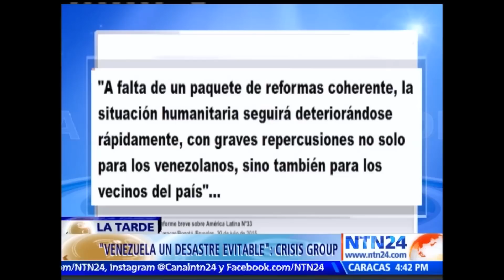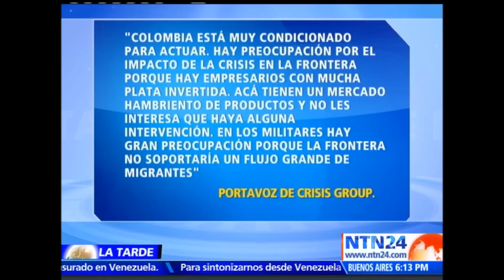En Colombia "estamos viviendo consecuencias de crisis” de Vzla: senadora por el Centro Democrático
La senadora colombiana por el partido opositor, Paola Holguín, indicó a NTN24 que Colombia ya está “viviendo consecuencias por la crisis venezolana” como permanentes irrupciones ilegales de la Guardia y de fuerza armadas en territorio fronterizo, aumento en el narcotráfico y masiva deportación de ciudadanos por parte del gobierno de Nicolás Maduro.

Holguín, también miembro de la Comisión de Relaciones Exteriores del Congreso, aseguró que “Venezuela es una bomba de tiempo” debido a la crisis política, permanente violación a los derechos humano y la democracia y la escasez de alimentos.

La senadora aseguró que el gobierno colombiano “no tiene una política clara para ayudar a Venezuela y sobre todo para ver cómo vamos a afrontar la crisis humanitaria que seguramente se